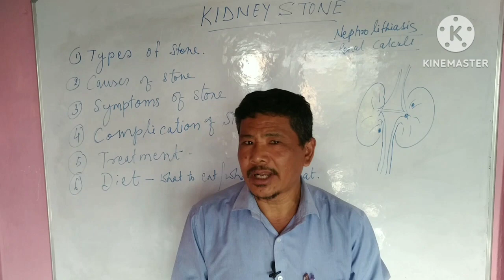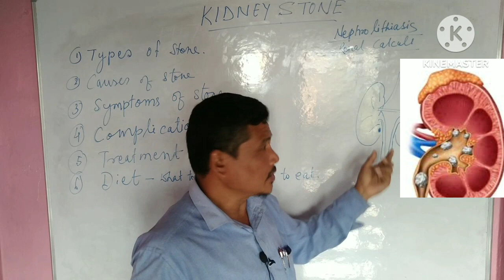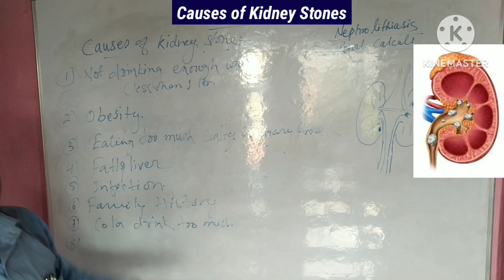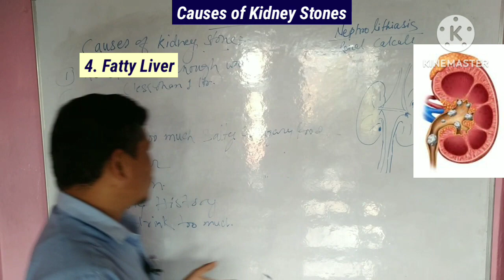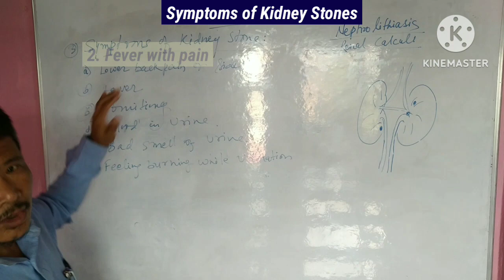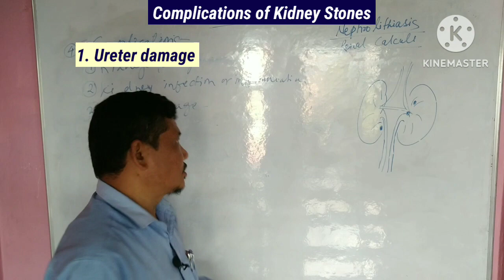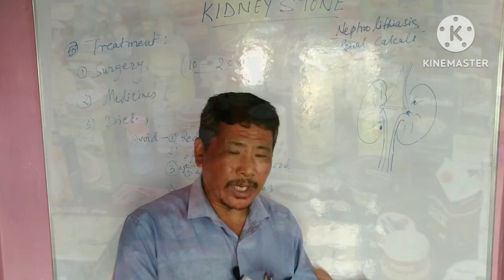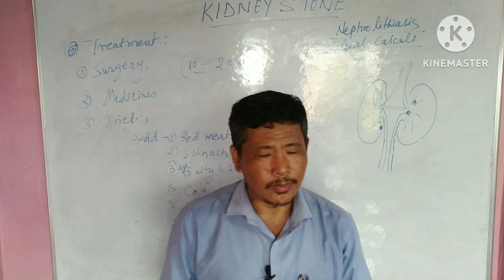Kidney Stones: Details information | Nepali | Prandeep Blone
in this video you will get knowledge on kidney stones disease.
1) Types of stones
2) Causes of stones
3) symptoms of Kidney Stones
4) Complication of kidney stones
5) Treatment of kidney stones
6) Food to be avoided for kidney stones patients

Mr. Prandeep Blone
Ayurveda Diet, Nutrition and Supplements Expert
Orien's Global Marketing Co Pvt Ltd
Siliguri Regional Branch, City Center